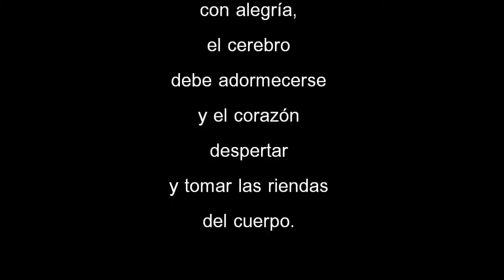The Dreams: Cía. Hydrus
Cía. Hydrus en el fin de curso de Dancetribalia 2014: "The Dreams".